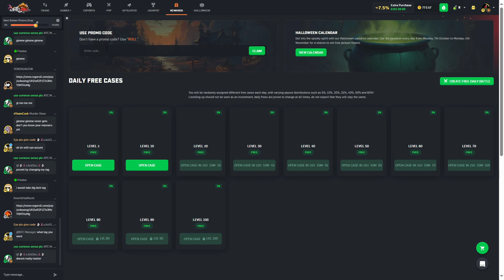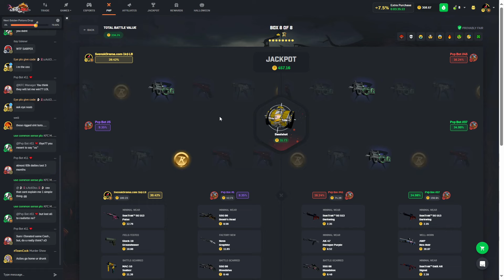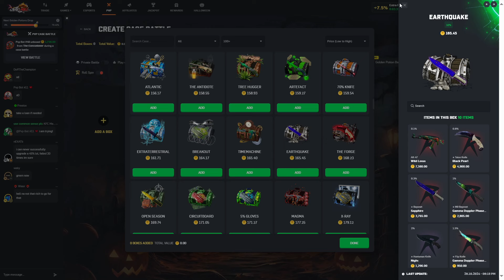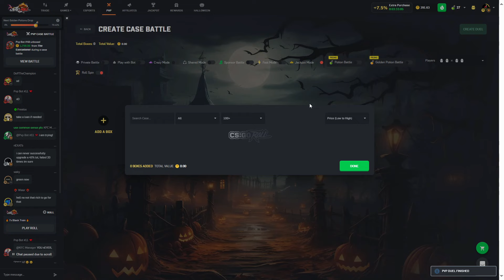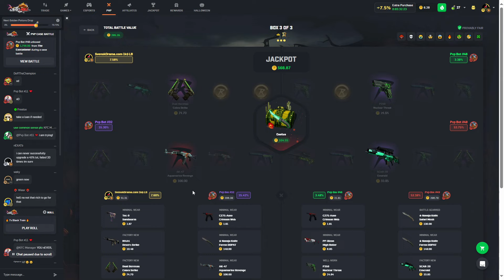CSGOROLL AFTERGLOW CASE EXPENSIVE ALL-IN BATTLES!?